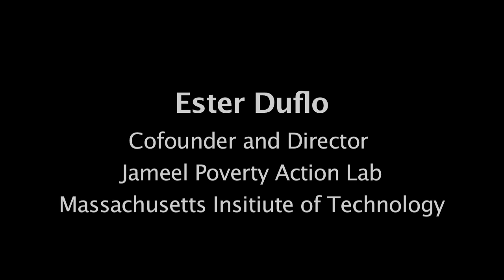Revolutionizing Development Economics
Why does the world's poor stay poor? Economist Esther Duflo of MIT's Poverty Action Lab offered empirically-backed solutions to the greatest challenges of global poverty, contending that poverty eradication policies routinely fail due to an inadequate understanding of the lives of those living on less than 99 cents a day. To listen to full audio from this program,